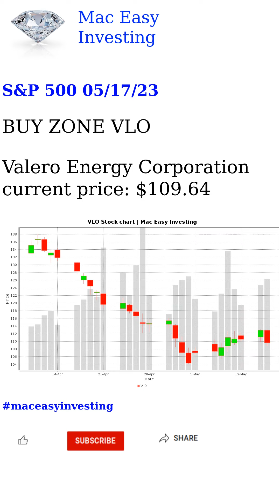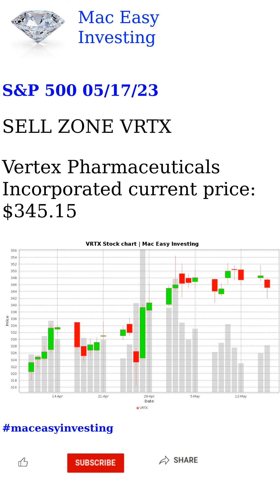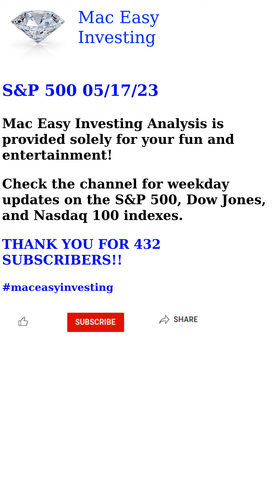S&P 500 05/17/23 Analysis